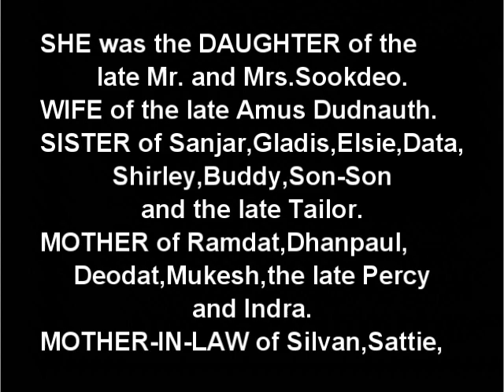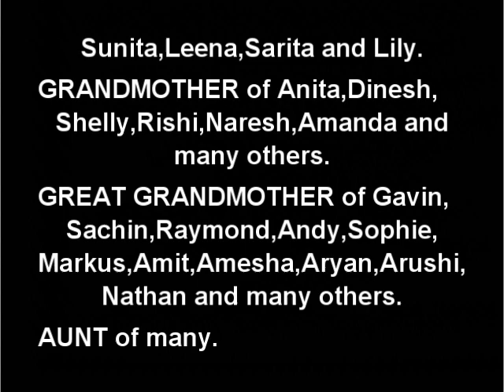Death Announcement - Socila Dudnauth